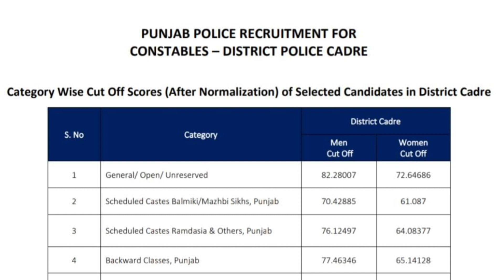🛑Punjab Police Constable Bharti Latest Update 🥳Punjab Police Constable Result🙏ਤੁਹਾਡੇ ਸਵਾਲਾਂ ਦੇ ਜਵਾਬ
Punjab Police Medical Test Carring Angle Elbow Exercises ਵੀਡਿਓ ਦੇਖ ਕੇ ਪਹਿਲੀ ਵਾਰ ਵਿਚ ਪਾਸ ਕਰੋਗੇ ਮੈਡੀਕਲ

ਪੰਜਾਬ ਦੀ No.1 ਅਕੈਡਮੀ  ਮੁੰਡੇ - ਕੁੜੀਆ ਨਾਲ

ਆਰਮੀ ,ਪੁਲਿਸ  ਦੀ ਤਿਆਰੀ ਲਈ ਸੰਪਰਕ ਕਰੋ
Girls & boys traning batch

ਲੁਧਿਆਣਾ ,ਫਤਿਹਗੜ੍ਹ ਸਾਹਿਬ ਜਿਲੇ ਦੀ ਭਾਰਤੀ ਆ ਰਹੀ ਹੈ

ट्रेनिंग, ARMY,POLICE, BSF,CRPF भर्ती की तयारी के लिए JOIN करे 💪PRITAM FITT ARMY💪

ਆਰਮੀ ,ਪੁਲਿਸ ਦੇ ਪਿਸਿਕੈਲ ਦੀ ਤਿਆਰੀ ਲਈ ਸੰਪਰਕ ਕਰੋ 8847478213
Results 100%
My youtube channel [PRITAM FITT ARMY ]